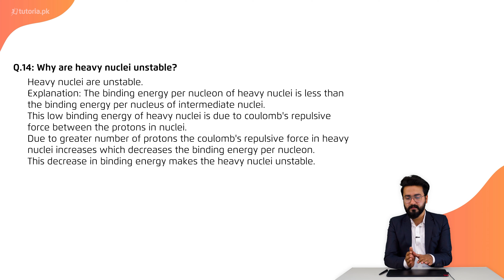Physics Class 12 | Chapter 10 | Book Exercise 10.3 | Short Question 14 | in urdu | tutoria.pk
Let’s take a look at the Chapter 10 of Physics of Grade 12 “Nuclear Physics”.

Learn the basics of Nuclear Physics and how the bombardment of atoms and particles create nuclear reactions. The lecture covers the fundamentals of nuclear physics, radiation detectors and more.

In this video, you will study Physics Grade 12 Chapter 10 Topic 46 "Book Exercise 10.3 | Short Question 14" by instructor Usama Bin Qamar.